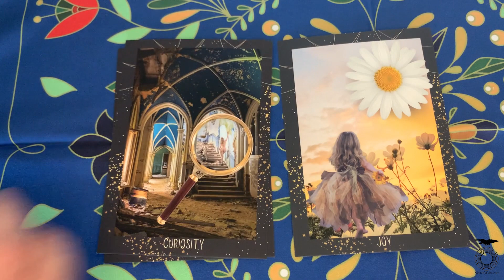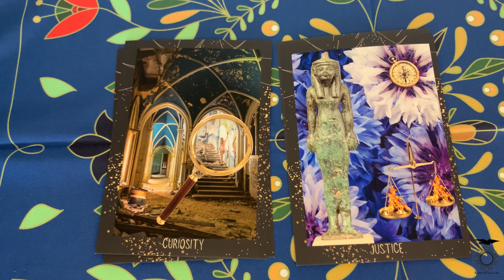On 2-card (Un)Tarot spreads...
Kickstarter ends in four days! Just search "UnTarot" on Kickstarter.